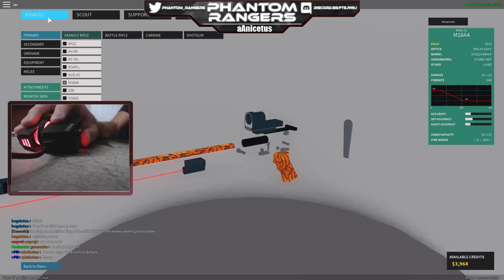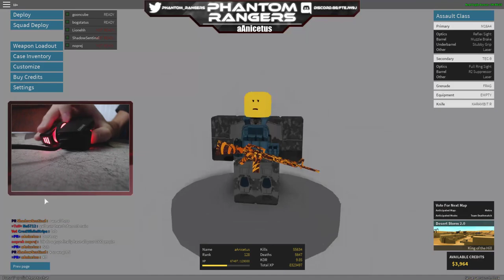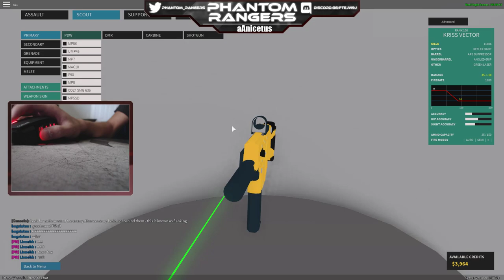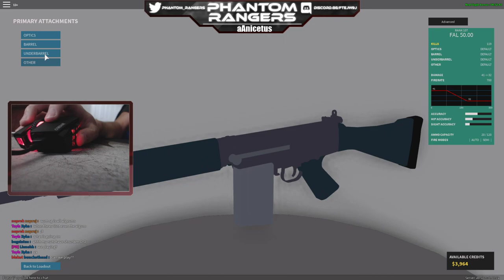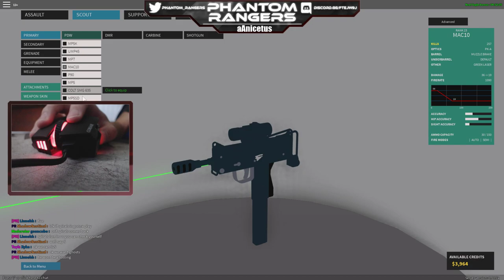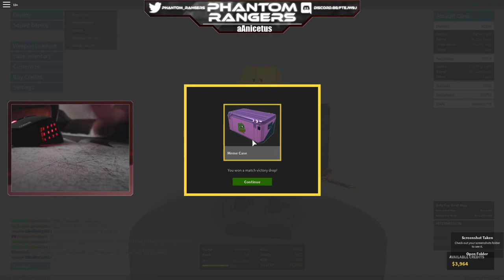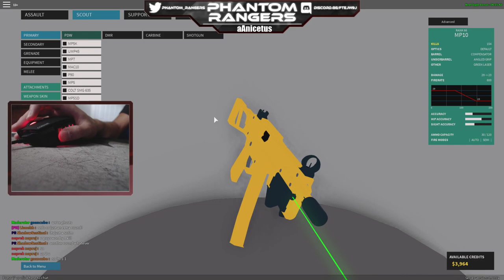This is for you guys.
Accusing me of macros. Here's your proof, I don't macro at all. I do have keybinds on the side of my mouse. 2 is bound to my secondary and 3 is bound to my melee weapon and 4 is bound to my grenade.

If this isn't enough for you guys, I'd be more than happy to record for you guys with any game that I play. This is all in good fun. Much love to SS and Xyka for arranging this scrim.

GG to RC/SS. PR 2-1 SS